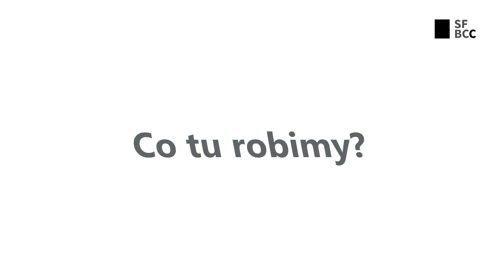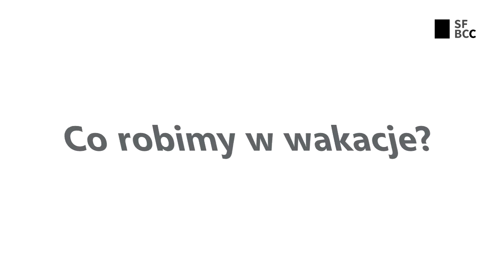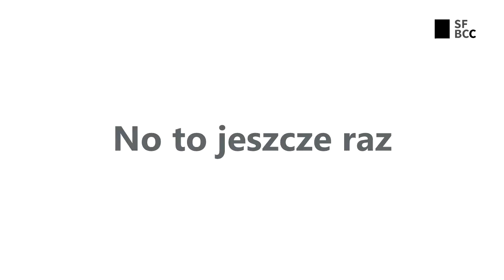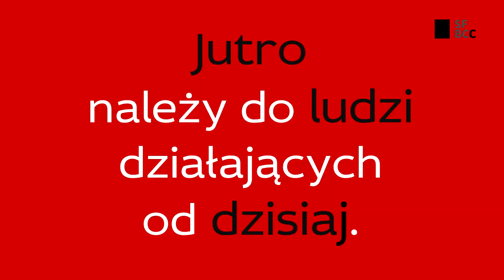SFBCC Region Kraków - wakacyjnie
Dlaczego warto być w Studenckim Forum Business Centre Club? Czego możesz się nauczyć?
Zapraszamy do aplikowania w październiku!